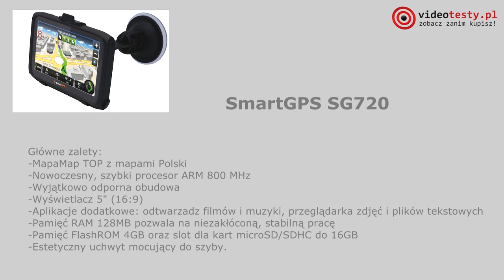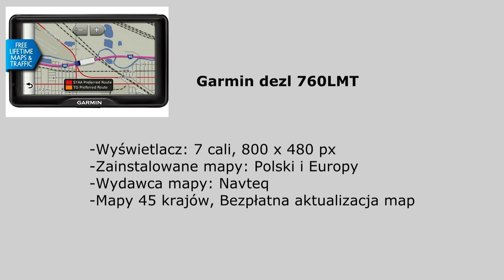Jaka Nawigacja na wakacje? Przegląd ofert GPS-ów samochodowych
Lato w pełni. Sezon urlopowy trwa. Wielu z nas wybiera się na wakacje za miasto, często do przejechania są setki kilometrów, jak więc szybko i bezpiecznie dojechać na miejsce? Nieoceniona może się okazać  samochodowa nawigacja GPS. Dzięki niej unikniemy korków i remontów, co pozwoli nam dojechać szybciej do celu. Zapraszamy do zapoznania się z naszymi propozycjami.

Redakcja Portalu
VideoTesty.pl